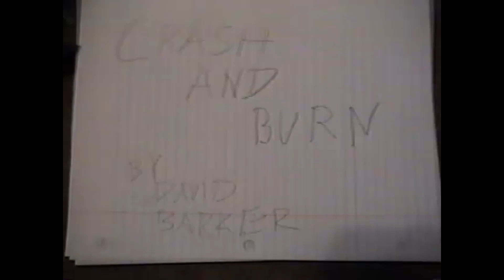Crash and Burn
An animated short about the joys of illustration.